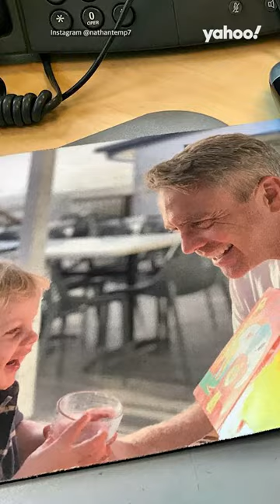Sunrise's Nat Barr breaks down on live TV over colleague Nathan Templeton's death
Subscribe and turn on notifications🔔 | Sunrise host Natalie Barr has broken down live on air during a tribute to her friend and former colleague Nathan Templeton, who tragically died on Tuesday while walking his dog.